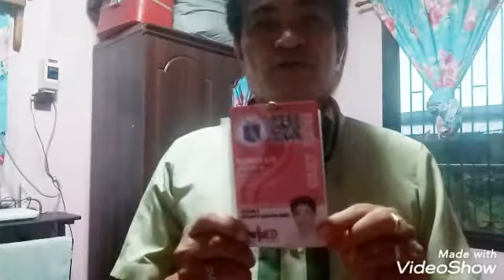Aking ipasilip ang MONDAY UNIFORM ..///":Tirso Ablir Remollo Channel..